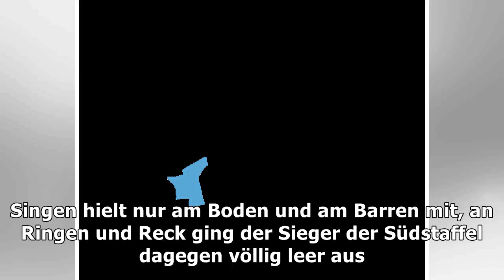Turnen – toba führt schwäbisch gmünd zum aufstieg – haz – hannoversche allgemeine